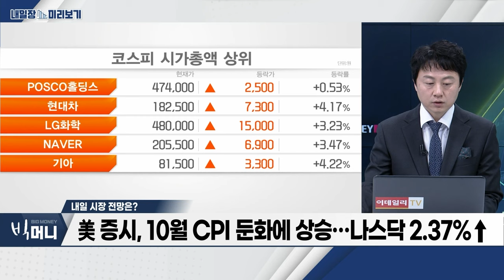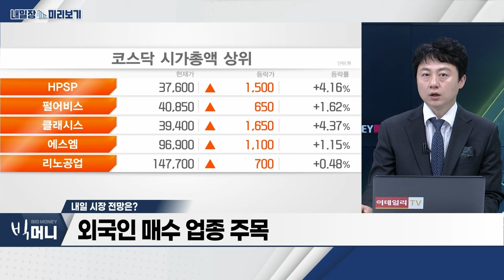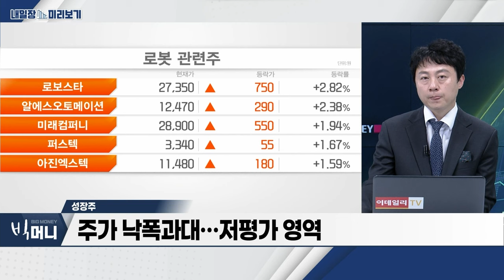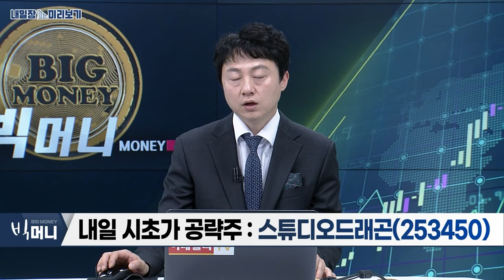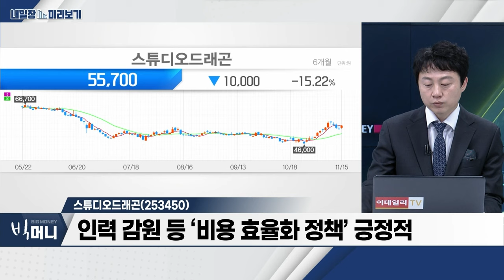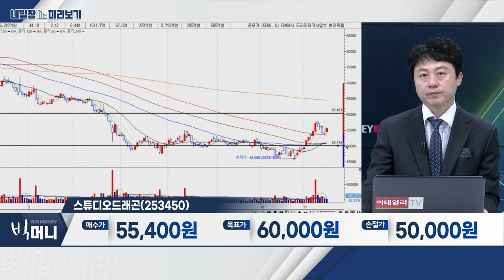스튜디오드래곤(253450)... 글로벌 OTT 플랫폼 수요 증가 / 성장주... 글로벌 통화정책 완화기조 유지_내일장 미리보기 (20231115)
- 글로벌 통화정책 완화기조 유지
- 주가 낙폭과대... 저평가 영역
- AI‧로봇 관련주 주목

- 3분기 영업이익 전년대비 15%↑
- 인력 감원 등 ‘비용 효율화 정책’ 긍정적
- 글로벌 OTT 플랫폼 수요 증가
- 국내 광고시장 회복 전망